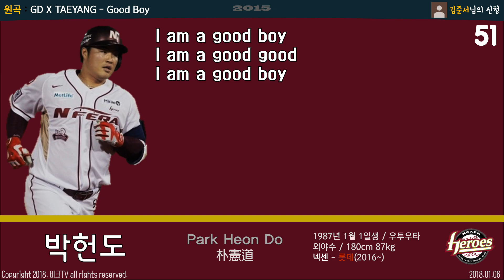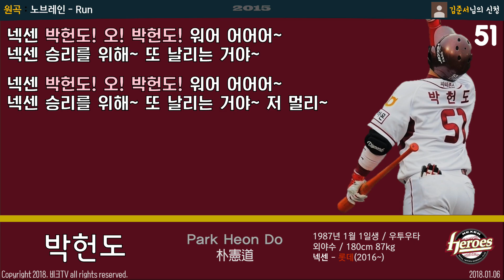(01.06) 넥센 히어로즈 박헌도 등장곡+응원가